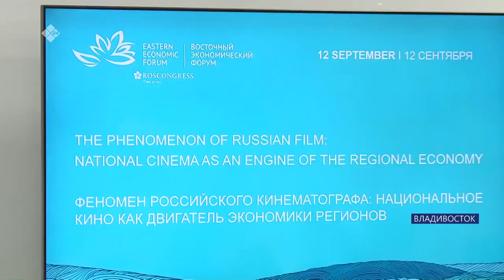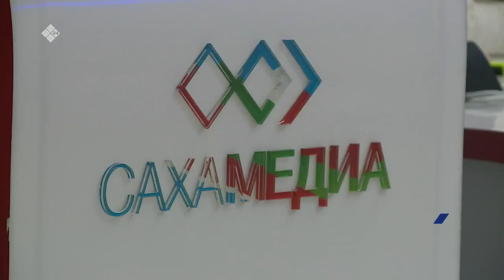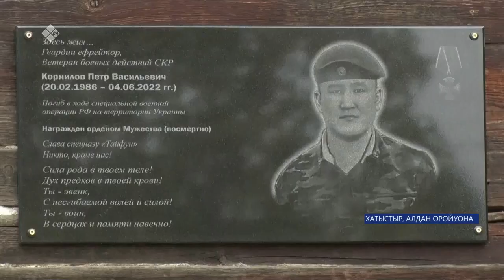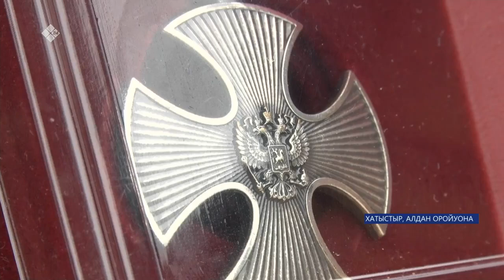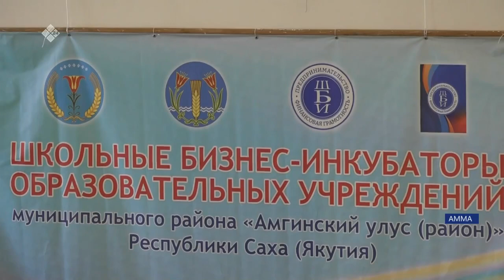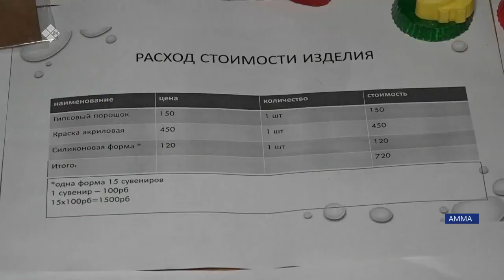«Саха сирэ» информационнай биэрии. Балаҕан ыйын 12 күнэ 13:30